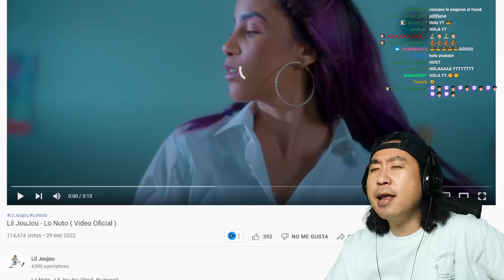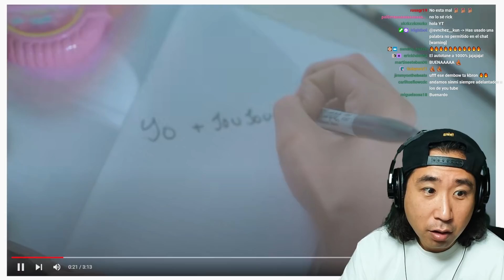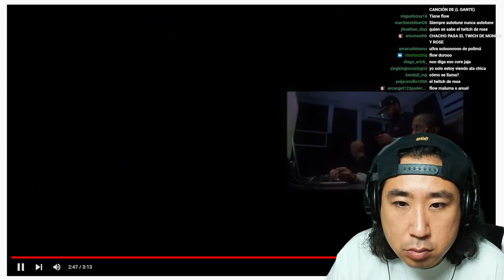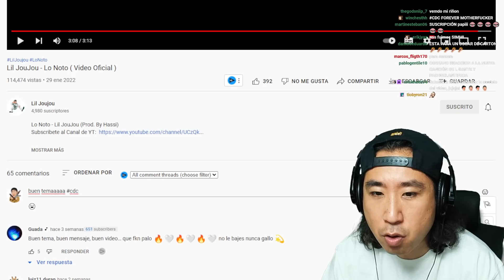Coreano Loco quiso burlarse pero lo dejó CALLADO 😱 Lil JouJou